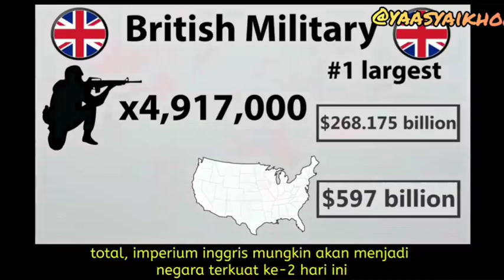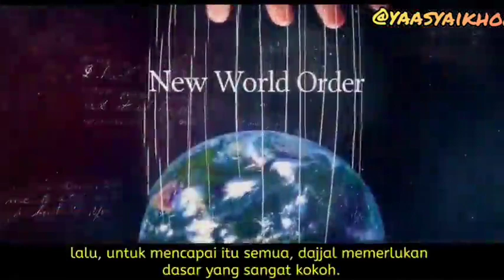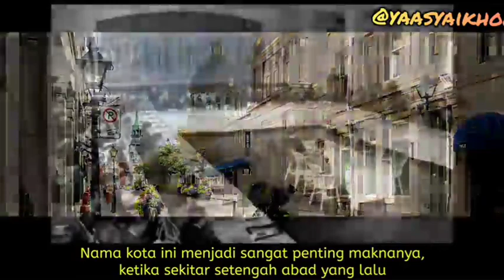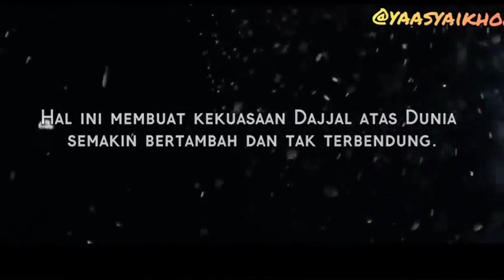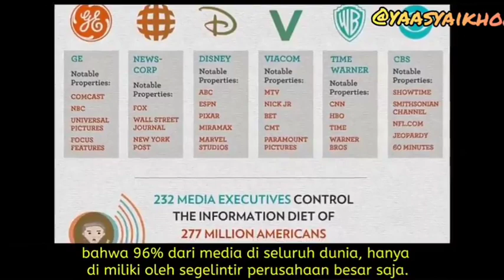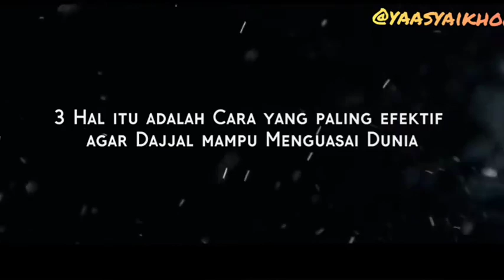DAJJAL ( part 3 )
Kelanjutan dari series ke dua...